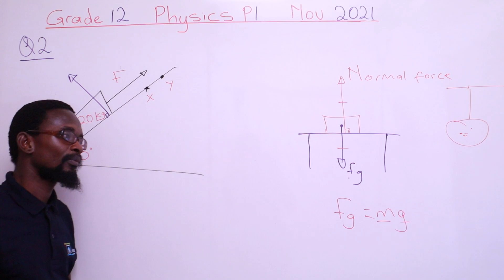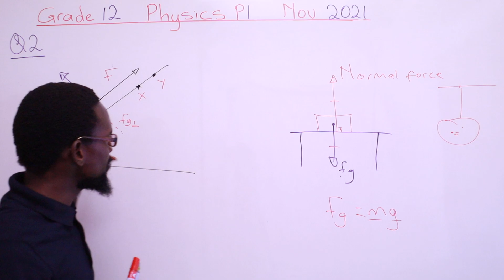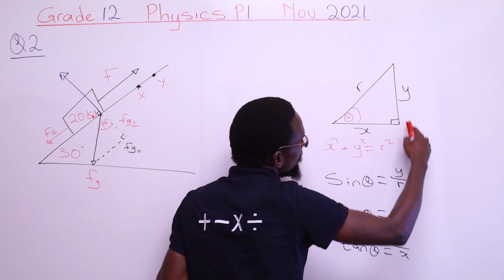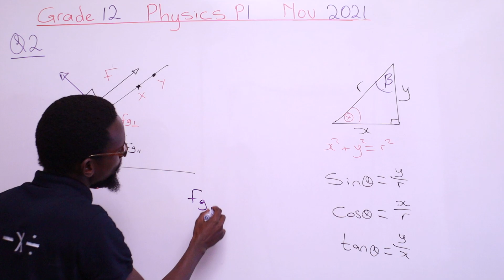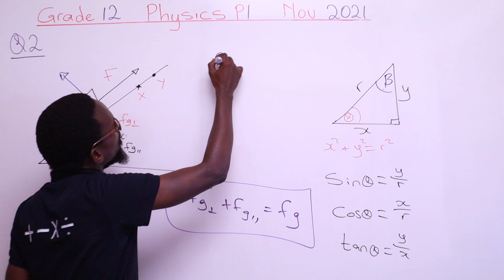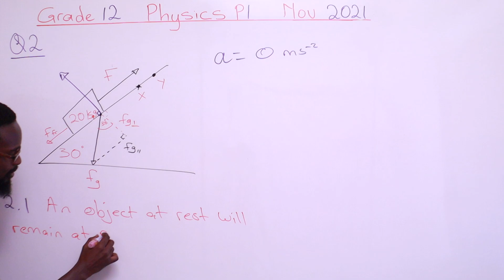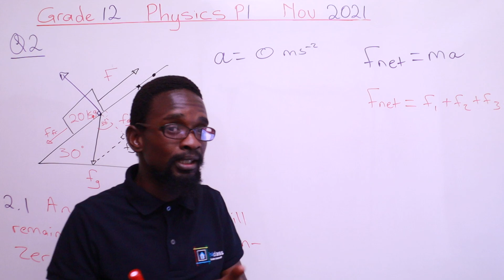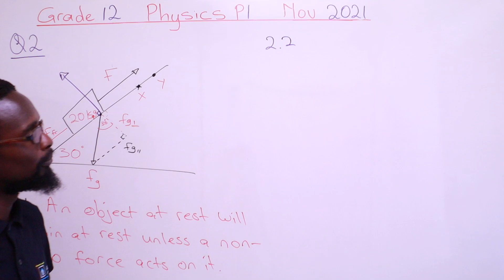Grade 12 Physical P1 Nov 2021 ,Force of Gravity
Grade 12 Physical P1 Nov 2021
Topic : Newtons Laws 🇿🇦📚🧠🎥📺
Title : Force of Gravity

Lapha sichaza nge Force of Gravity sibheka ukuthi ima kanjani uma uyidweba kwi Object ekwi Incline plane .nomehluko kwi Normal force ngoba khumbula uma I Object ikwi Straight line plane I Normal force kanye ne Force of Gravity bayafana ,siphinde sichaze kabanzi nangokunye sihlaziya nge Pythagoras theorem asingene kwi Video sifunde kabanzi.